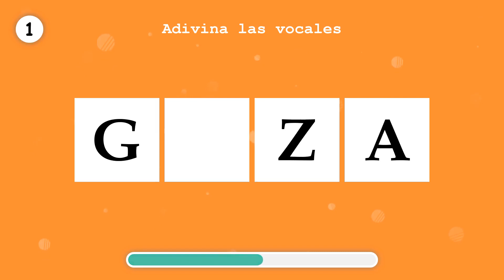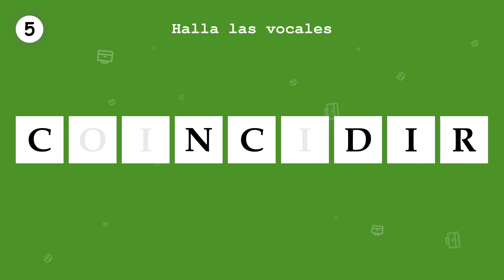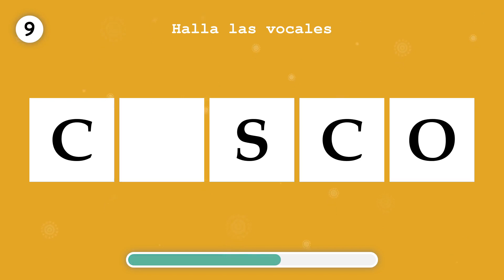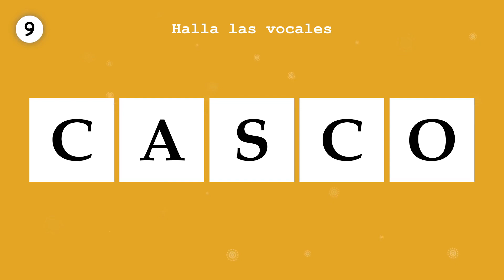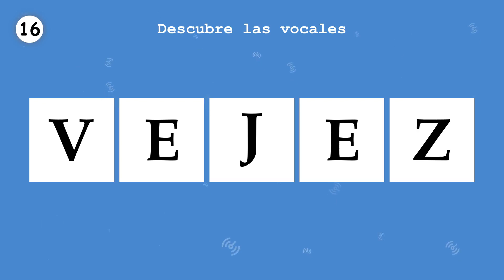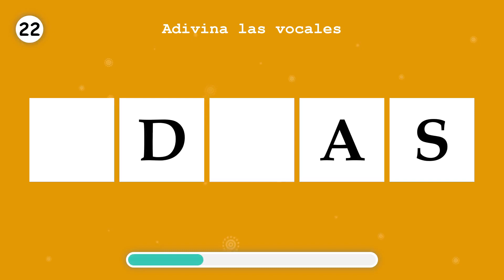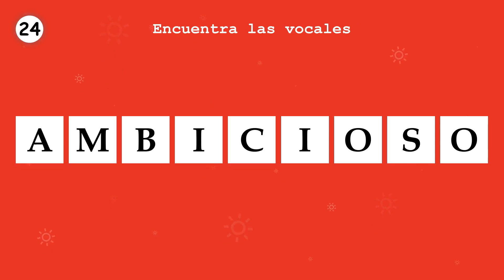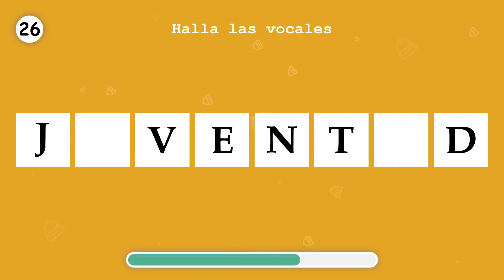APRENDE ESPAÑOL. Completa las vocales faltantes, en una palabra. Parte 167